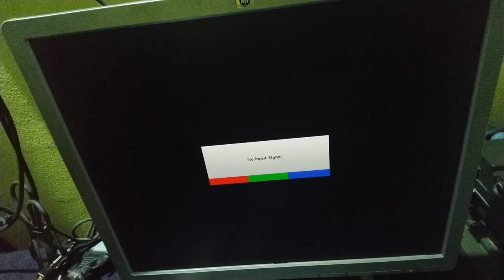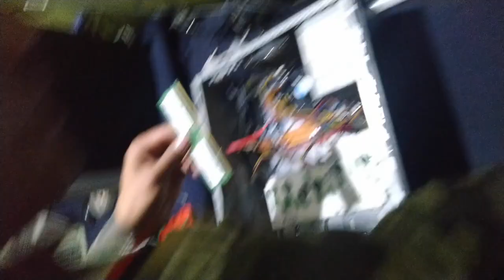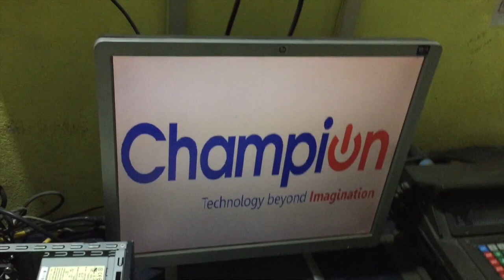HOW TO SOLVE DISPLAY ISSUE IN PC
This video is about DISPLAY ISSUE